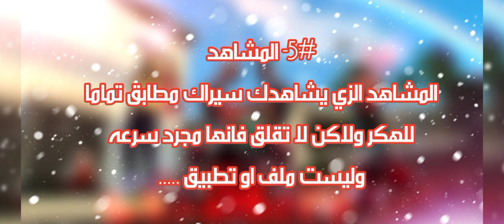FreeFire:#3/Brokengaming trick🎯🔥 !سلسله الاحتراف:الاكروبي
⸄³͜ᵗ• 𝐊 𝐀 𝐒 𝐄 𝐑 ࿐
الُلُُهمٌ صّلُيَ ْعلُيَ سِيَدِنَا مٌحُمٌدِ وَ ْعلُيَ الُُه وَ صّحُبُّه اجْمٌْعيَنَﷺ

عددنا وقت نزول الفيديو :111